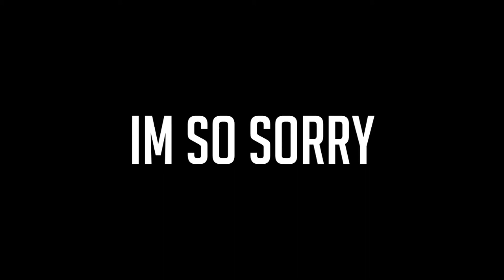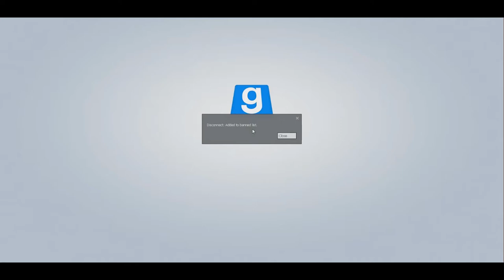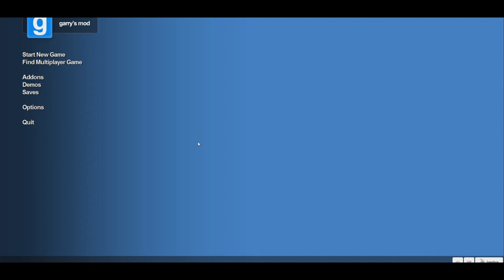Gmod: HogwartsRP - Getting Banned [RP-Adventures E.01]